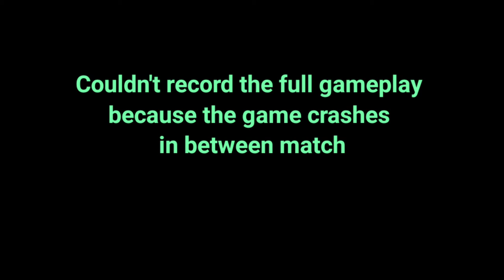Pubg New State Solo Vs Squad Gameplay on max Graffics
Pubg New State solo Vs Squad gameplay 🎮 in Season 1

Give this video a like it motivates me to upload everyday 😊😊

Like the video if you enjoyed and share my videos with your friends also subscribe to my channel for more Pubg New State videos and click the bell icon for notify everytime I upload😊

(Solo Vs Squad ~ Any specific weapon ~ Trick shot ~ Tips and tricks)